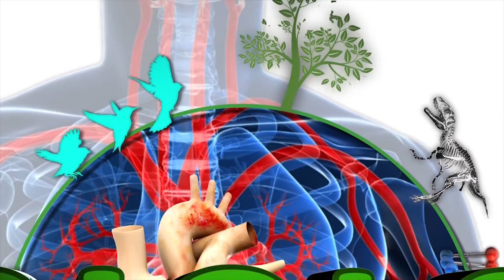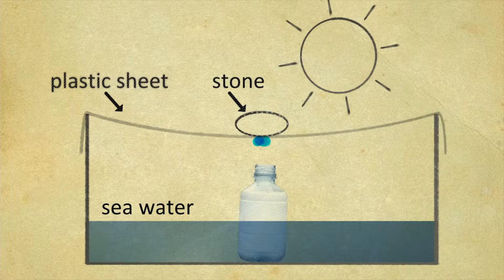Allan Houston: motion graphics showreel